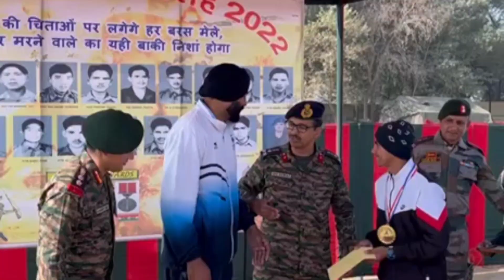सेना भर्ती मे पहले पेपर होगा!! कल किया सवाल ब्रिगेडियर से जब अकादमी के जवानो ने 21किमी मे पदक जीते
kya army bharti me pahle exam hoga * is par ek lambi baat kahi brigadier saab ne **
jise usne social media par share na krne ka massage kha ** final news jaldi aapko mil jayegi**
coach-  Gurprem singh maan (Retired Army)
                      international Boxer
.        physical fitness & Army education course qualified